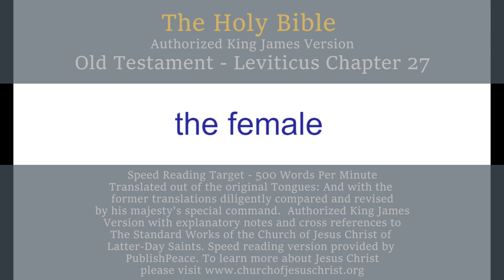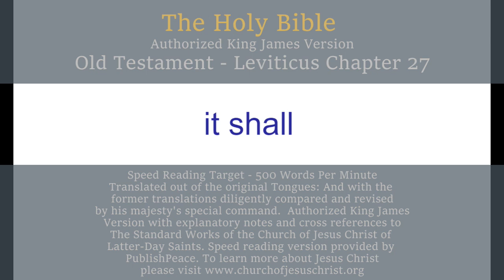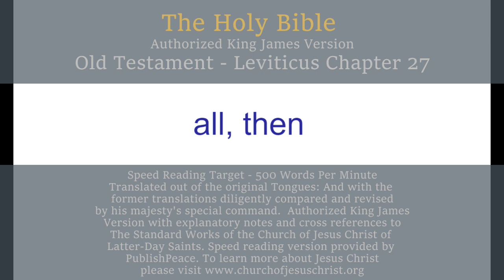LDS OT Lev 27 - King James Bible, Old Testament, Leviticus Chapter 27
King James Bible, Old Testament, Leviticus
THE THIRD BOOK OF MOSES - CALLED - LEVITICUS - CHAPTER 27

The law of inheritances to sons, daughters, and kinsmen is explained—Moses will see but not enter the promised land—Joshua is called and set apart to lead Israel.